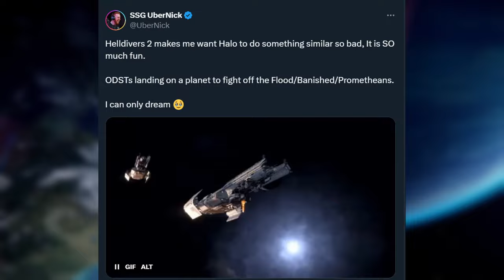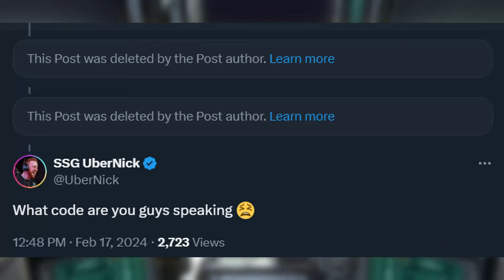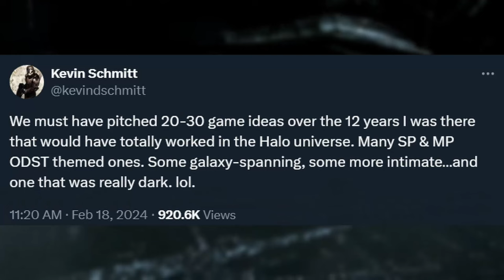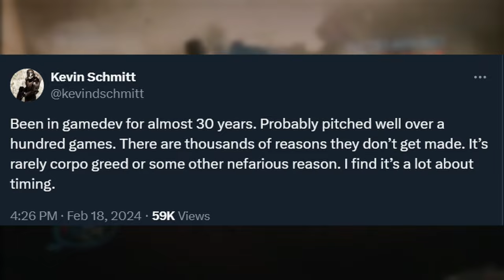343 Was Making A Helldivers Like ODST Game?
Ex 343 developers reveal the unfortunate loss of many halo games.